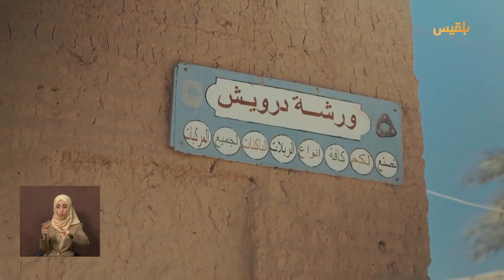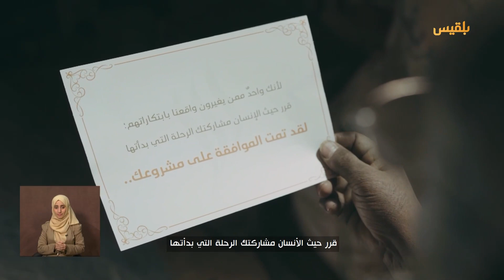النصيحة التي غيرت حياة سكان قرية كاملة في حضرموت | فيلم الحلقة الرابعة من برنامج حيث الانسان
قصة الليلة من وادي حضرموت.. من يريد أن يتعلم صنعة من يرغب في تحسين حاله، فهناك رجل في وادي حضرموت يمتلك ورشة في مبنى طيني لا يرد من قصده طالبا تعلم حرفة مهمة، ولأنه كذلك ولأن المهن طريق آمن نحو المستقبل، فقد قررنا أن نشارك درويش قصته